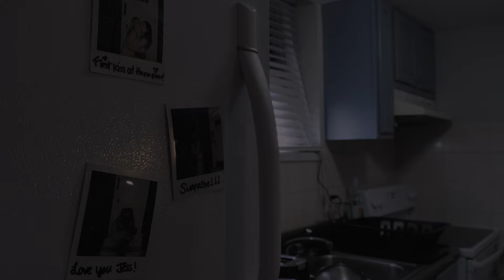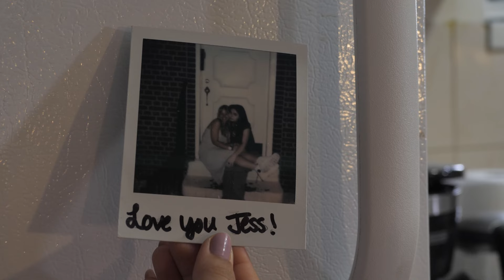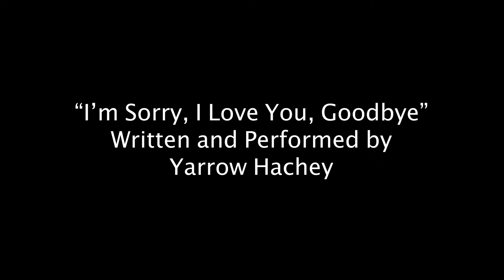i'm sorry, i love you, goodbye | A Short Drama : By Yarrow Hachey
Two people at the end of their relationship struggle with what it means to give up on love, and what it means to leave someone behind.

Director: Yarrow Hachey
Writer: Yarrow Hachey
Producers: Yarrow Hachey, Robyn Haddad, Nicholas Vuckovich
Executive Producer: Robyn Haddad
Margo: Ryen Hilton
Jess: Vega Armstrong
Director of Photography: Robyn Haddad
Editor: Robyn Haddad
Assistant Director: Nicholas Vuckovich
Composer: Yarrow Hachey
Production Designer: Nicholas Vuckovich
Sound Recordist & Boom: Alex Luthor
Gaffer: Nicky Quirindongo
Script Supervisor: Annabelle Daniel
Production Assistant: Nicky Quirindongo
Special Thanks: Wendy Mckeen and Amy Vuckovich
Equipment provided by The New School
Shooting Location provided by Eduardo Santos of EduDeco
“I’m Sorry, I Love You, Goodbye” Written and Performed by Yarrow Hachey